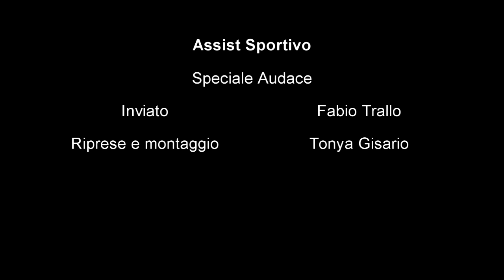Speciale Audace Cerignola targato Assist Sportivo